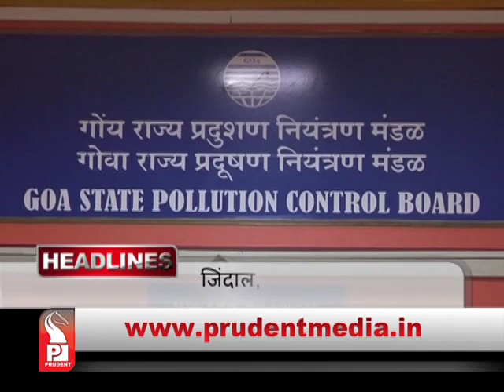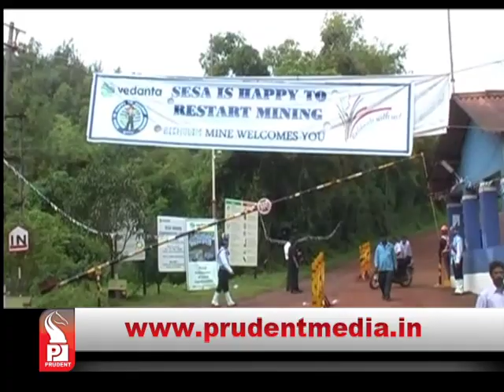Prudent Media Konkani Prime News 231215 Part 1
CM Parsekar assures Sesa Goa Employees to resolve truck owners issue within two days, workers meet CM, Sesa creating rift, allege workers